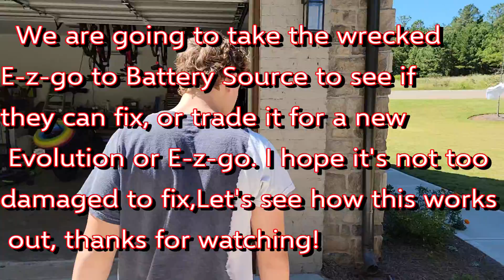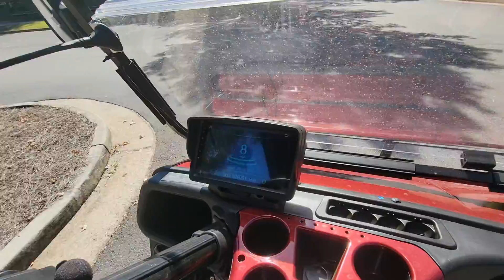He wrecked our family golf cart. How could he have done this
We ah e the wrecked rxv golf cart in the trailer and we are taking it to battery source to fix and trade it for and ecolution or an ezgo and we will to a walk arounf and teat drive the new evolution golf cart.